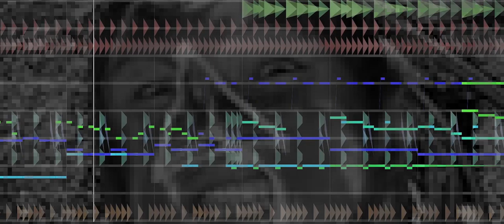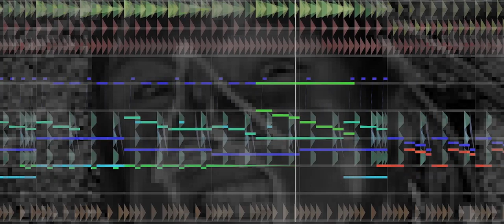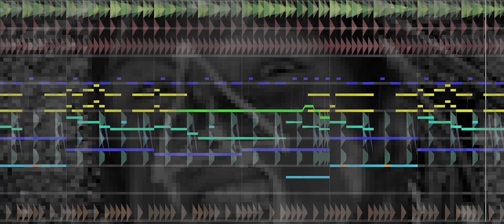TISM - Cerebral Knievel (beepbox cover)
I'm a cyber-terrorist
Just how cool is that